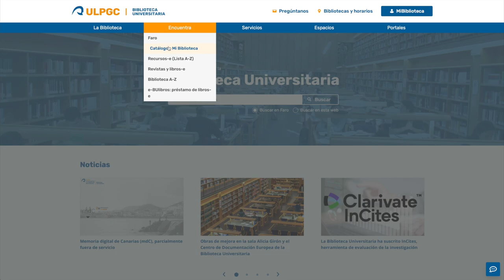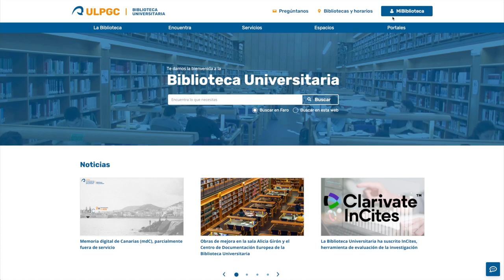CÓMO RENOVAR UN DOCUMENTO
Tutorial sobre cómo renovar los documentos que se tienen en préstamo sin necesidad de acudir a la Biblioteca